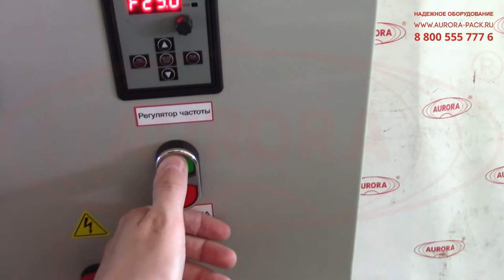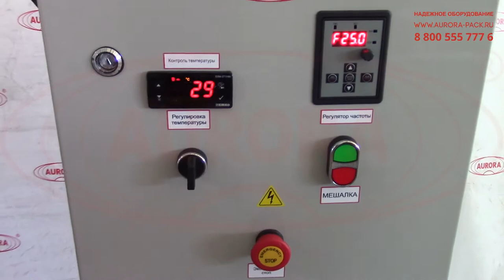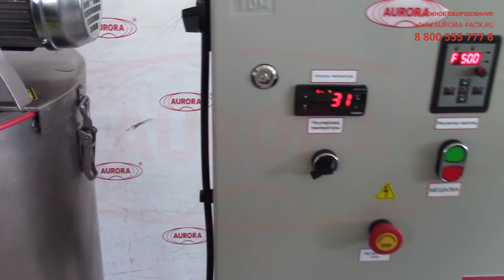Емкость с перемешивающим устройством и системой подогрева ЕМК Р-75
В данном видео показан принцип работы емкости с перемешивающим устройством и системой подогрева ЕМК Р-75.

Описание:

Многофункциональная передвижная емкость ЕМК Р-75 обеспечивает надежное хранение и качественную подготовку продукта к розливу и другим операциям. Особенностью данной модели является передвижное исполнение, которое реализовано за счет конструкции с транспортировочными колесами. Благодаря этому емкость можно удобно и быстро перемещать в рабочем помещении без существенных усилий и необходимости в применении отдельной передвижной платформы.

Емкость оснащена баком на 75 литров и выполнена полностью из нержавеющей стали марки AISI 304. В установке используется мешалка якорного типа, которая реализует эффективное перемешивание продукта, не оставляя «мертвых» зон. Встроенная система подогрева позволяет нагревать продукт до 100 С. Крышка имеет откидное исполнение и позволяет добавлять продукт прямо в процессе работы.

С более подробным описанием данного оборудования Вы можете ознакомиться на нашем сайте по ссылке

Характеристики:

Тип мешалки: Якорная;
Тип крышки: Откидная (на треть);
Объем емкости, л: 75;
Температура подогрева, до ⁰C: 100;
Скорость мешалки, до, об/мин.: 93;
Потребляемая мощность, кВт: 1;
Напряжение питания, В/Гц: 220/50;